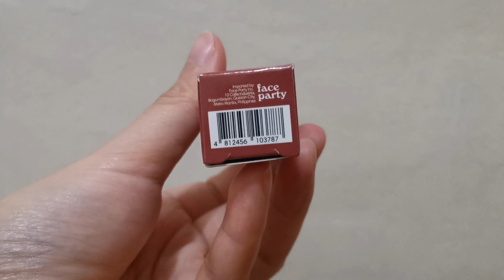SUNNIES FACE Lip Treat in Juice 2.8g.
Product by: Sunnies Face